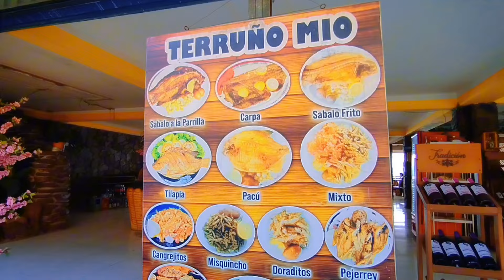هكذا يعيش المغاربة أمريكا لاتنية في بوليفيا / الحياة السعيدة